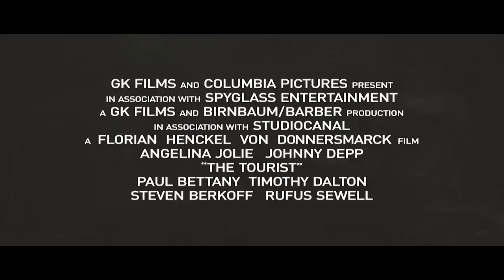dis_tour_hd